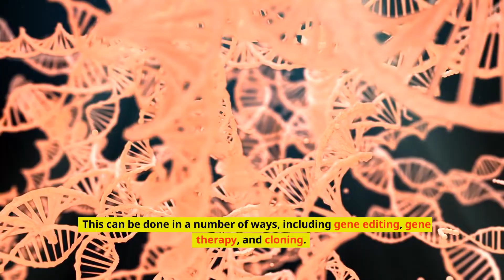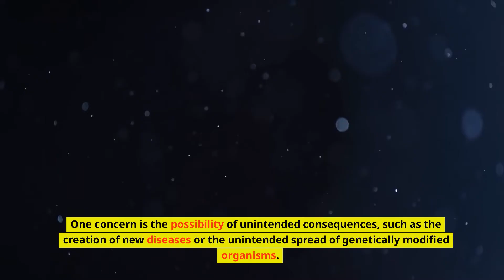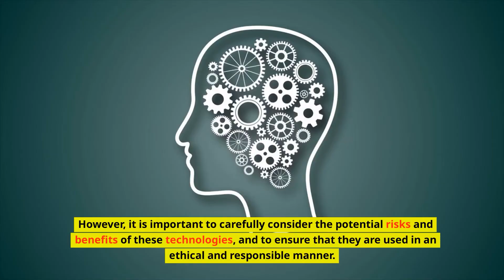Genetic engineering explained simply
Attributions